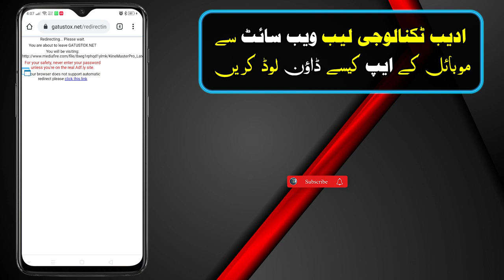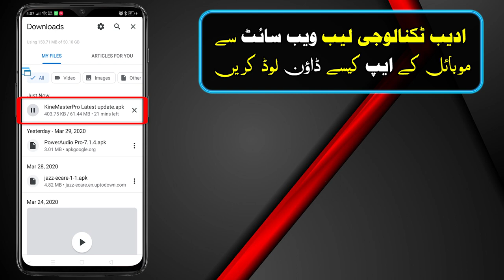How to download mobile app from Adeeb Technology Lab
⇀⇀⇀⇀⇀Video-Description↼↼↼↼↼

⇘⇘⇘⇘⇘⇘⇘⇘⇘_/LINKS\_⇙⇙⇙⇙⇙⇙⇙⇙

                 Watching Videos